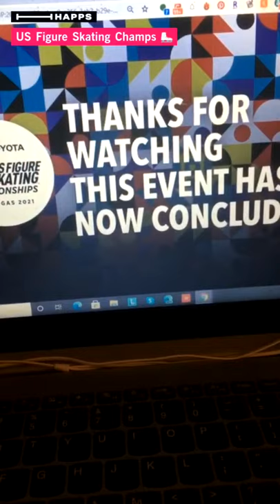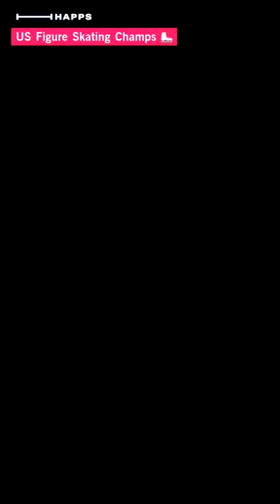US Figure Skating Champs ⛸